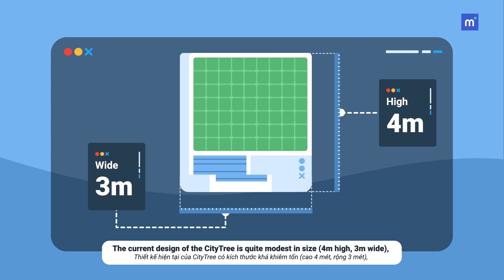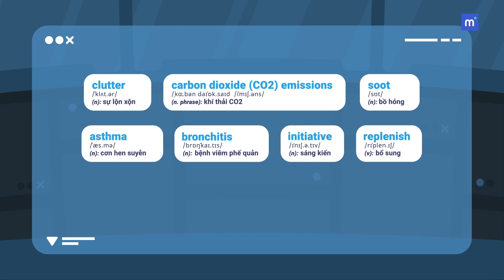Vocabulary: The Green Movement | Từ vựng: Bước chuyển xanh | English 12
Video này là một bức thư từ bộ trưởng không lưu của Trái Đất - Purity. Cô muốn trình bày 3 giải pháp để giải quyết vấn đề ô nhiễm không khí, bao gồm: Bức tường xanh Châu Phi, công nghệ Thành phố Cây Xanh của Đức và một nguồn năng lượng thân thiện với môi trường. Từ đó, trong video này, các bạn sẽ không những được học những từ vựng về lĩnh vực môi trường rất hữu dụng trong giao tiếp mà còn được biết về những biện pháp bảo vệ môi trường nữa đấy. Hãy chú ý theo dõi và thuộc hết từ vựng nhé! Chúc các bạn học tốt!

Hãy tải app Manabie Online để trải nghiệm ngay nào!!!
Manabie - App học tập tốt nhất.
Manabie (for learner) là một ứng dụng giáo dục với mục tiêu đem đến trải nghiệm học tập chất lượng cao cho các em học sinh cấp 3 (THPT). Chúng tôi sở hữu thư viện bài giảng video hoạt hình khổng lồ có một không hai cùng kho bài tập và bài kiểm tra đa dạng, hỗ trợ 1 kèm 1 với cố vấn học tập cùng đội ngũ gia sư luôn sẵn sàng hỗ trợ giải đáp cặn kẽ tất cả thắc mắc về bài học của học sinh thông qua app. Bằng việc cá nhân hóa trải nghiệm học tập, manabie giúp các học sinh lớp 10, 11, 12 nâng cao điểm số trong trường, đạt kết quả cao trong kì thi tốt nghiệp trung học phổ thông quốc gia và vào được trường đại học mà mình mơ ước.
Vì sao các em học sinh cấp 3 nên sử dụng app Manabie:

1. Học bằng hoạt hình:
Thư viện bài giảng và giáo trình chất lượng cao gồm 4 môn Toán, Lý, Hóa, Anh Văn cho 3 khối lớp 10,11,12. Bài giảng video hoạt hình sinh động có một không hai và cực kì thú vị giúp bạn hiểu bài nhanh hơn cùng tư liệu ôn tập tổng hợp phong phú và cập nhật.

2. Kho học liệu đồ sộ:
Ngân hàng câu hỏi trắc nghiệm và bài tập thực hành của Manabie là công cụ ôn luyện đắc lực giúp học sinh nắm vững kiến thức và tự tin làm bài kiểm tra trên lớp.

3. Cá nhân hóa lộ trình học tập:
Kế hoạch học tập được thiết kế riêng cho mỗi học sinh một cách linh hoạt. Lộ trình học được vạch sẵn trước mỗi tuần giúp các em tiết kiệm thời gian học mà lại hiểu bài sâu hơn, học đến đâu chắc đến đó.

4. Hỏi đáp với Gia sư Online:
Đội ngũ gia sư trực tuyến luôn sẵn sàng hỗ trợ giải đáp các thắc mắc bài học của bạn và đưa ra các giải thích thật chi tiết một cách nhanh nhất.

5. Dễ dàng theo dõi tiến độ học tập:
Tất cả các hoạt động và kết quả học tập của bạn đều được ghi lại và thống kê minh hoạ rõ ràng giúp bạn luôn cập nhật được sự tiến bộ của bản thân và có các phương án.

6. Tư vấn hướng nghiệp cùng cố vấn học tập:
Các cố vấn giáo dục tận tâm của Manabie không chỉ định hướng và tạo động lực học tập mà còn tư vấn hướng nghiệp để con đường tới ngôi trường đại học mơ ước của bạn trở nên rõ ràng hơn!